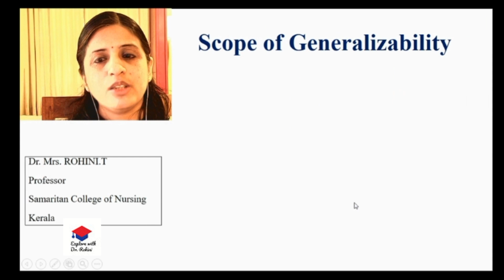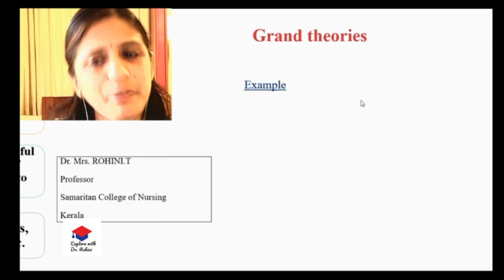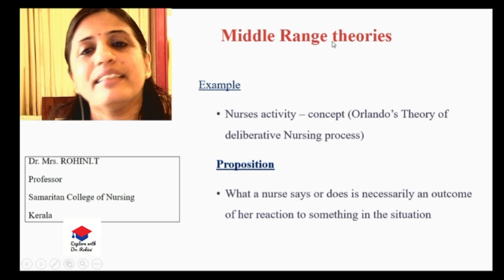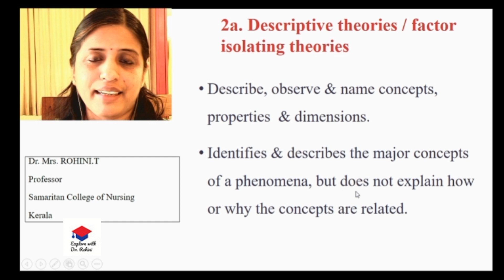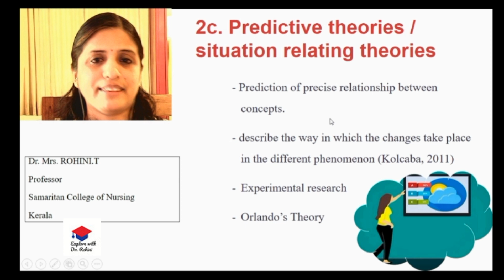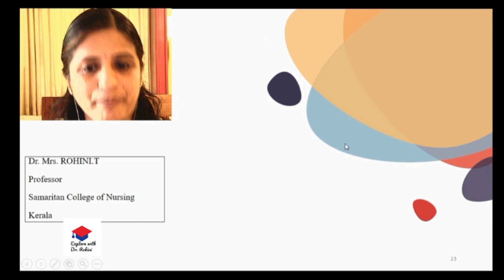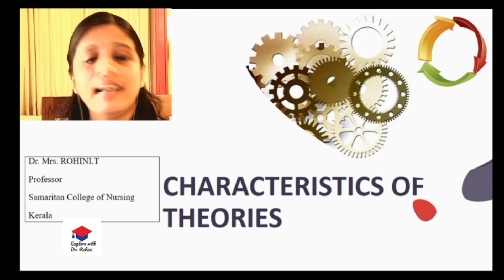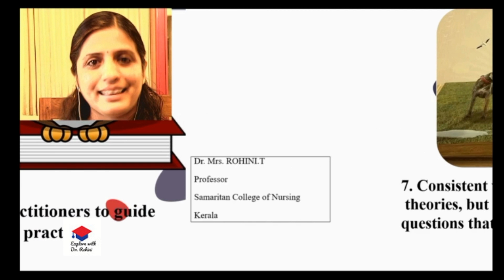Nursing Theories Made Easy, Part 3 : Classification and Characteristics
This video contains information related to Classification and characteristics of Nursing Theories. It explains in detail the classification of theories in Nursing based on the Scope of Generalizability, function and philosophical underpinnings. It also describes the seven characteristics of a Nursing Theory.

Link to Part 1 Video

Link to Part 2 Video

Overcome Corona Anxiety using self help CBT Strategy